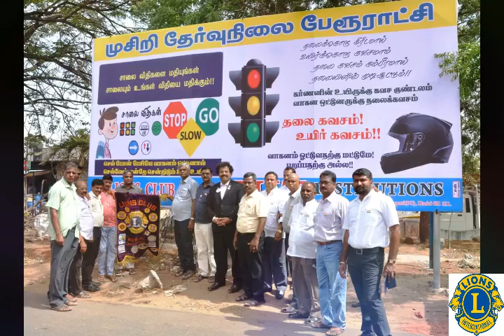Lions Club MUSIRI